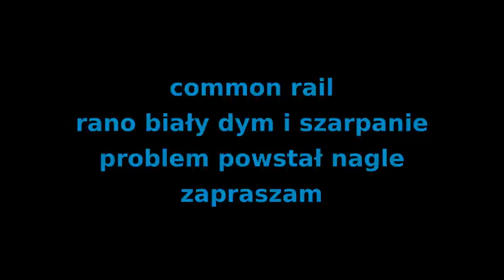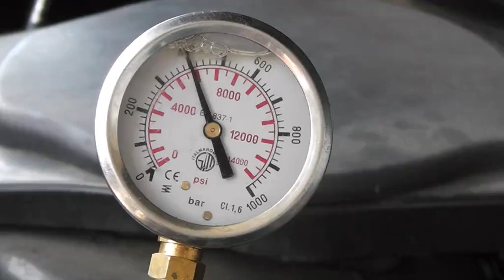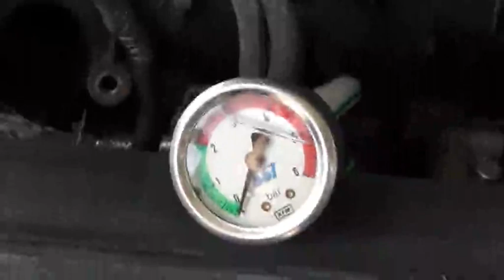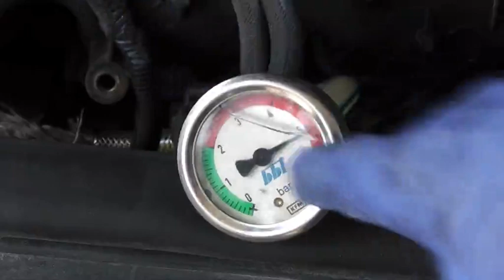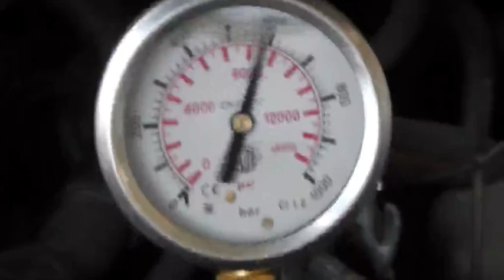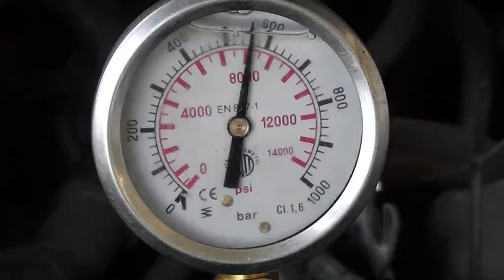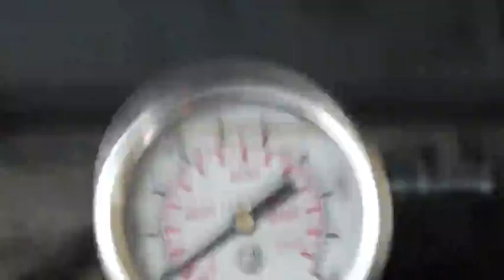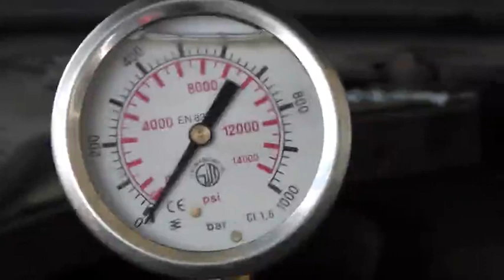EXPERT naprawa pompy Delphi diesel kopci rano na biało naprawa defektu bez wyciągania pompy 2020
naprawa pompy Delhi bez wyciągania przez poranne kopcenie na biało i szarpanie to może się zdarzyć lecz trzeba wiedzieć jak namierzyć problem , czyli pomiary szybka naprawa bez dużego rozbierania , zero kosztów i wszystko działa aż miło. wszystkiego dowiesz się z filmu. zapraszam